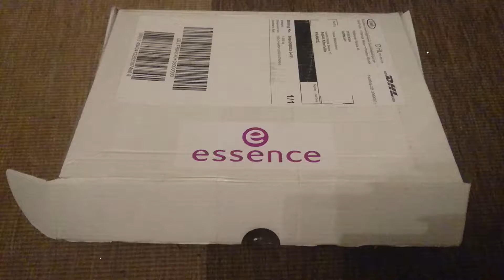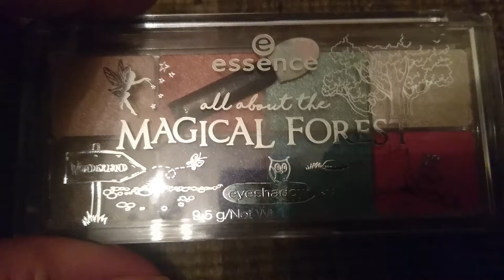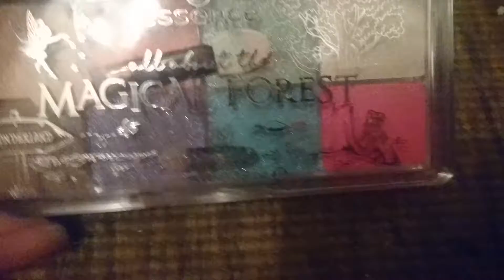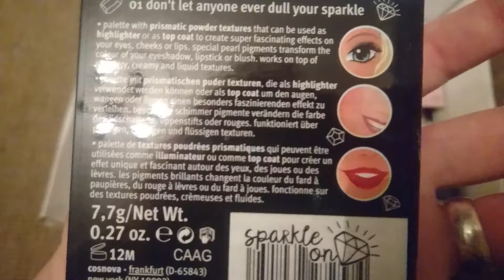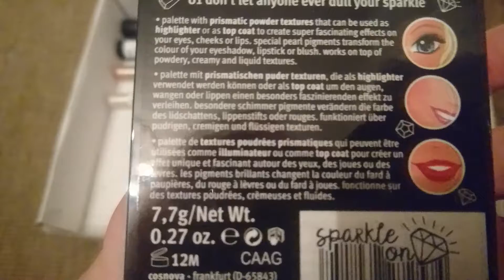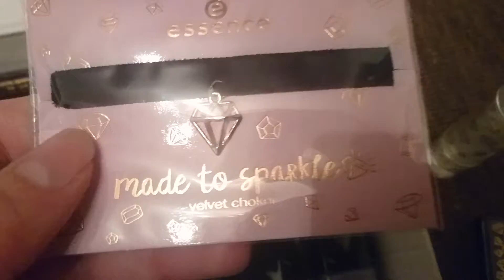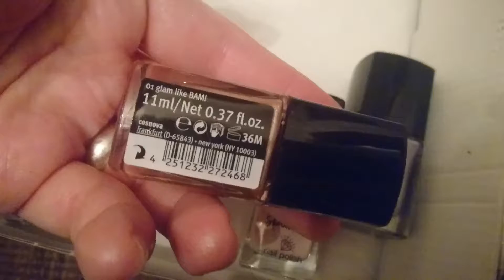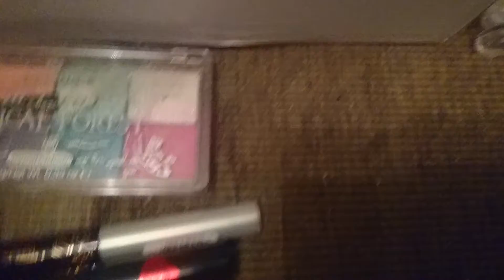COFFRET Essence makeup offert sur concours ✌️🎁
-Produits Essence